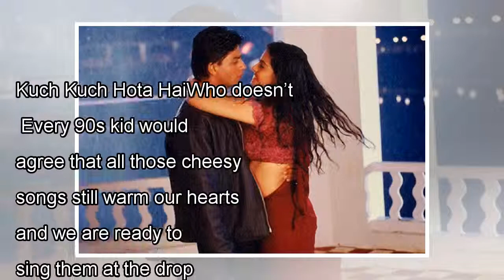๖ۣۜNew This Guy Proposed To A Girl ‘Kuch Kuch Hota Hai’ Style And Won The Internet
๖ۣۜNew This Guy Proposed To A Girl ‘Kuch Kuch Hota Hai’ Style And Won The Internet
Kuch Kuch Hota HaiWho doesn’t love Bollywood romantic songs? Every 90s kid would agree that all those cheesy songs still warm our hearts and we are ready to sing them at the drop of a hat. Especially ...